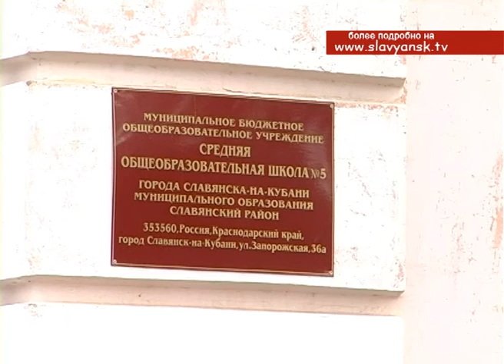Школы распахнули свои двери